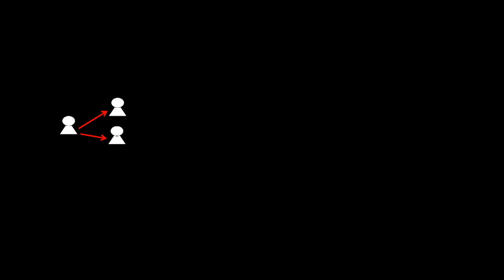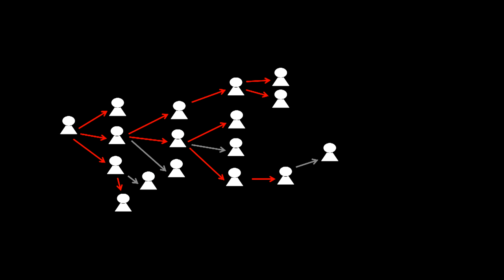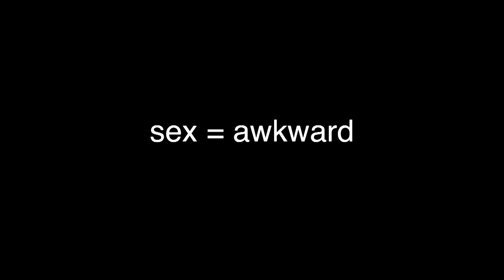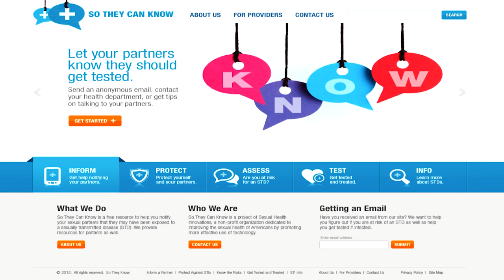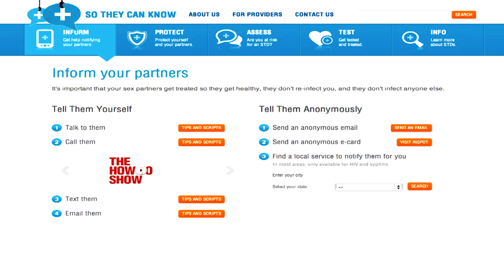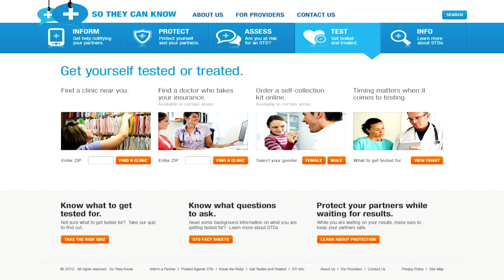Creating an STD-free generation: Jessica Ladd at TEDxMidAtlantic 2012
Jessica Ladd is the founder of Sexual Health Innovations, an organization that uses technology to improve sexual health. SHI builds and rigorously evaluates tools that help empower people to make the sexual health and wellbeing decisions that are right for them and their community. SHI helps the organizations that serve them do what they do faster, better, and cheaper. A recent SHI project is the site So They Can Know which allows people to anonymously inform their partners if they may be at risk of infection of a sexually transmitted disease. Jessica lives in Baltimore and also works with The Social Innovation Lab.